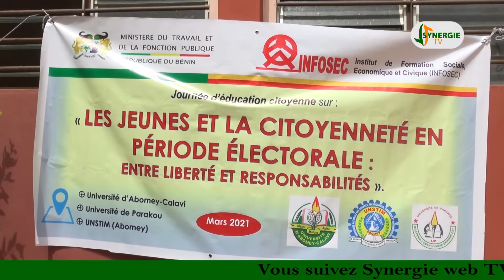Pour une élection apaisée: L' INFOSEC sensibilise les étudiants de Parakou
l'Institut de Formation Sociale Économique et Civique (INFOSEC) sensible les étudiants de l'Université de Parakou sur les comportements à avoir en cette période électorale pour éviter les violences. Synergie TV était présente à cette séance .  Suivez le compte rendu de Antoinette ZINSOU et Aldo GBAGUIDI.